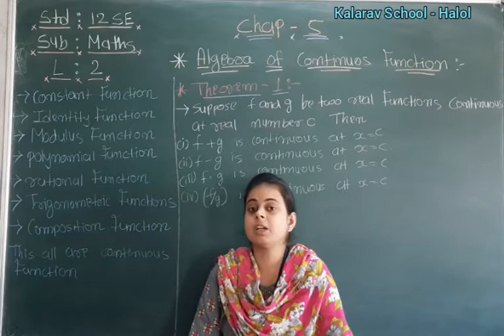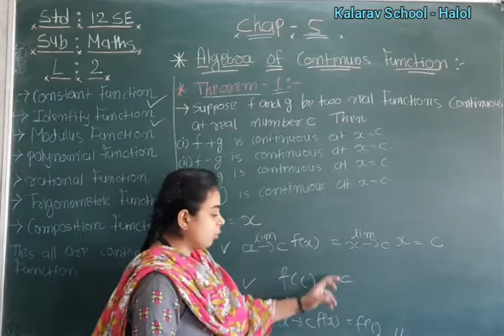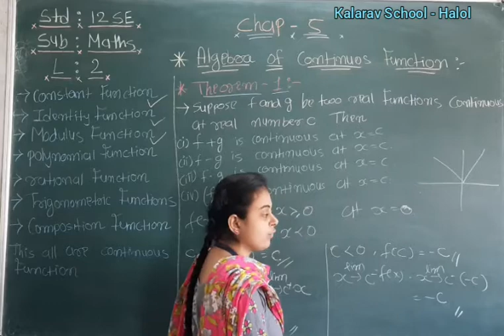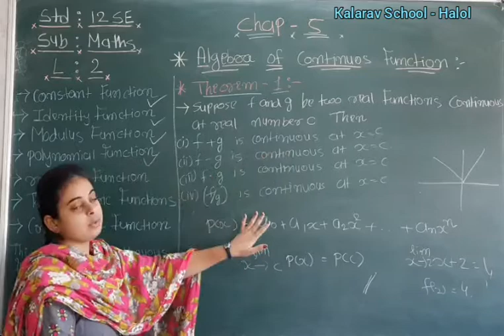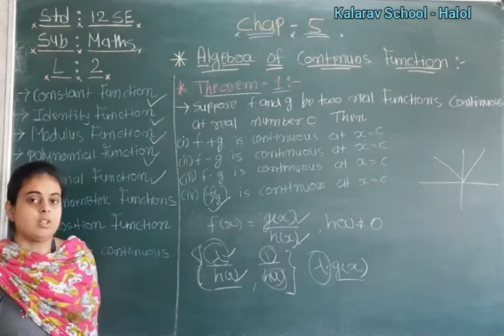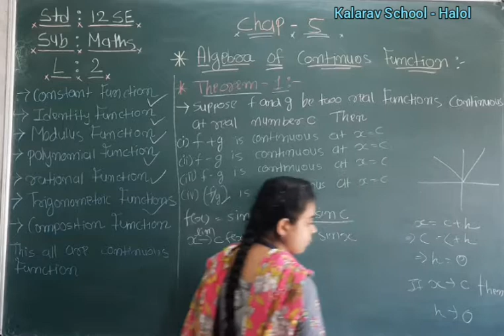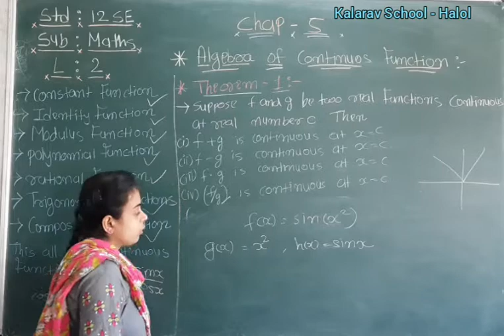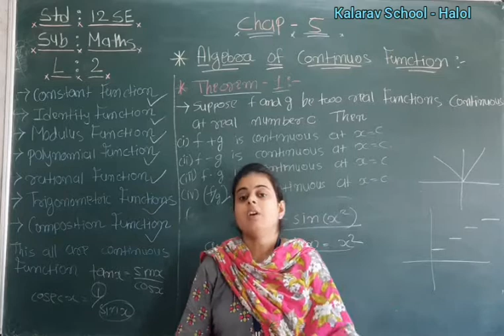12th Sci EM Maths C5L2 Algebra of Continuous Function